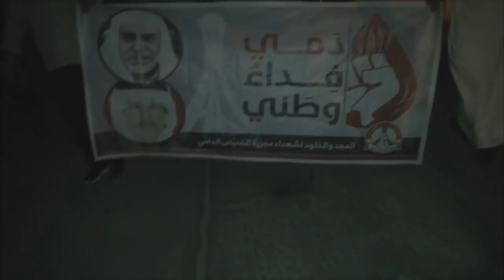مدرعات مصفحة يهاجمون المسيرة التأبينية "دمي فداء وطني" في جزيرة سترة 18/2/2016